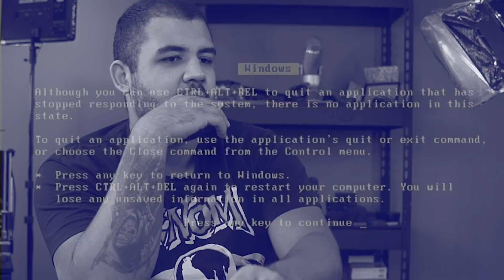KAMILLE NÃO ACERTOU NADA NO DESAFIO DA MÍMICA?!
Você é bom de mímica? Mas é bom em fazer ou acertar a mímica dos seus amigos? Teve gente por aqui acertando tudo e alguns não nasceram para isso hahaha

REALIZAÇÃO: PLAY9